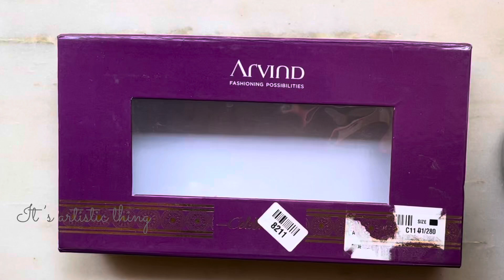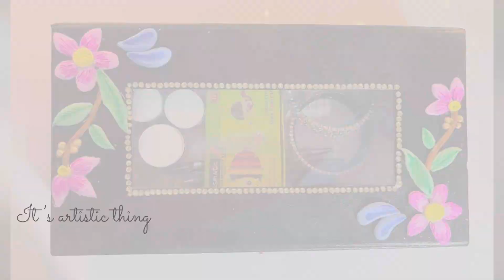DIY organiser with old cardboard box | organiser box craft| Jewellery organiser box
Hello creativity lovers!
In this video I made an organizing box with Waste cardboard.I designed this Unique craft so beautiful as it looks elegant. If u want to make any thing creatively for your home you can try this one as it is begginer friendly also.

I have given every detail clearly so that you can understand easily. Hope you will enjoy this video.

Kindly share your valuable opinion or Suggestions in Comment section🙏(motivates me to do further videos)

keep thriving your creativity skills@itsartisticthing